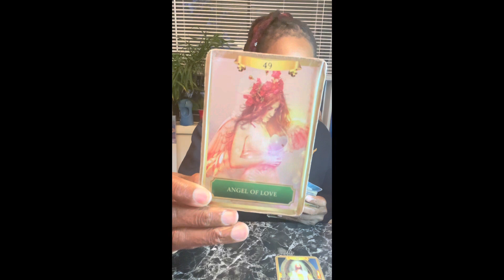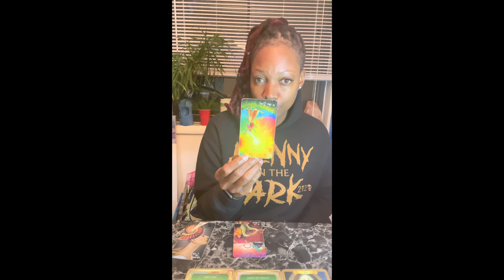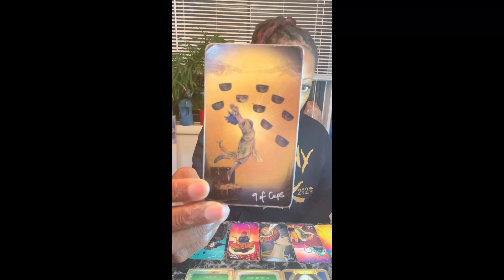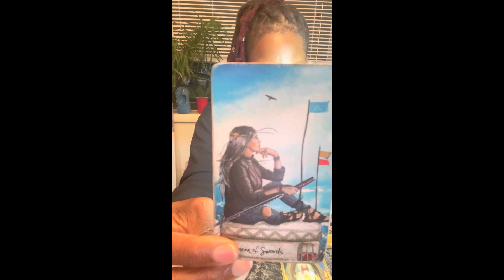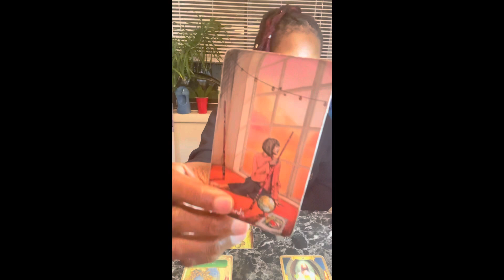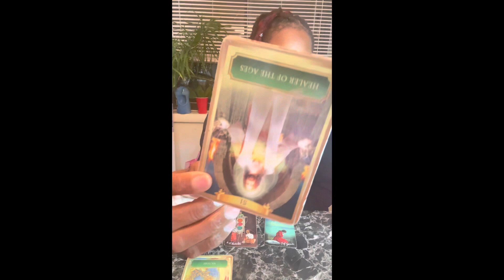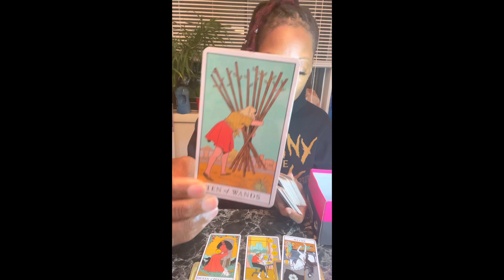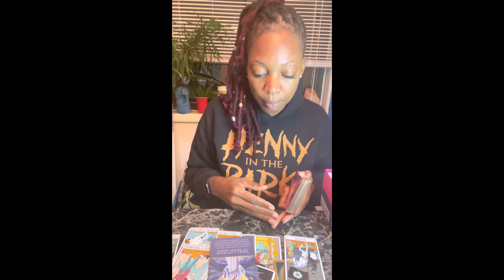Stop worrying about this Karmic. You will see your Victory once you end it. Everything will be fine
Use the spirit of discernment as you are viewing this video! Take what you need & leave the rest.

Love Offerings Welcomed!